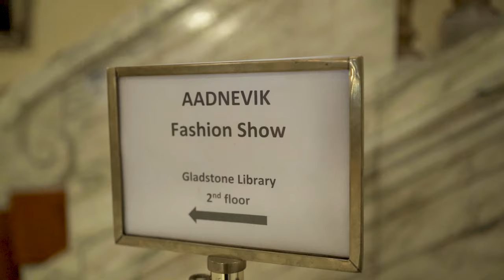AADNEVIK Fashion SHOW AW2022 || London Fashion Week 2022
AADNEVIK Fashion show AW2022 from London Fashion Week

Video filmed for the press FabUK tv

AADNEVIK is a luxury London based brand established in 2013 by the designer duo Hila Aadnevik and Kristian Aadnevik; internationally renowned for their powerful feminine designs detailed with refined craftsmanship.

The designers have created a concept that blends ready-to-wear with couture, offering seasonal collections with a made-to-measure personal service for clients who visit the atelier from all over the world. They have developed unique handcrafted production techniques where patterns are built on the body, working with natural effeminate shapes, contrasting sharp cuts and soft layering and drapes. The design duo fuse together alluring shades, luxury leathers, French lace and lavish embellishments, to evoke powerful sensuality.

Together, Hila and Kristian, create a beautiful romantic vision where both the light and the dark attract contradictory and exist inseparable; their muse can be strong, seductive and free; yet fragile, soft and loving. The designer’s essence is driven by values such as tradition, craftsmanship, passion, nature and hard work. The pair works at hand with their couture team at their London Atelier to create the luxury handcrafted garments. Alongside running their busy atelier, Hila and Kristian raise their two boys Silver and Sterling

AADNEVIK has a strong global following and the designs have been worn by; Rihanna, Beyonce, Kendall Jenner, Kaia Gerber, Madonna, Selena Gomez, Halle Berry, Jennifer Lopez, Naomie Harris, Jourdan Dunn, Cara Delevingne, Camilla Cabello, Adriana Lima, Stella Maxwell, Candice Swanepoel, Karolina Kurkova to name a few.

Hila Aadnevik is a self-taught designer. Growing up with a designer father allowed Hila from a very early age to be exposed to design, patterns, leather, embellishments and wide variety of hand craftsmanship.

Kristian Aadnevik started with a technical background in tailoring before graduating in 2002 with a Master of Arts degree in Fashion Womenswear at the Royal College of Art in London.